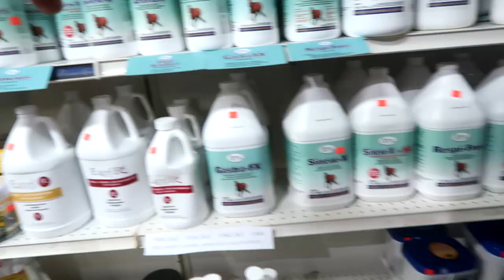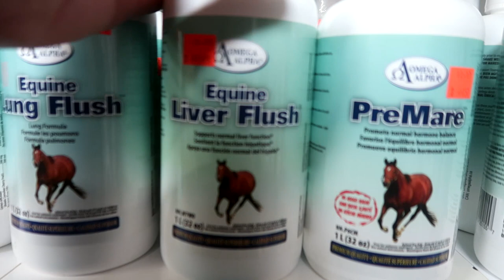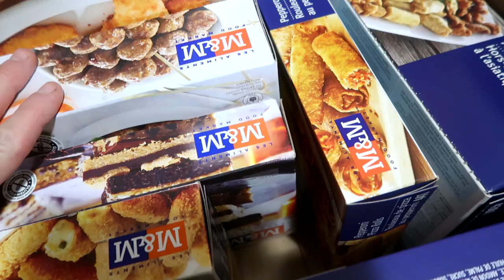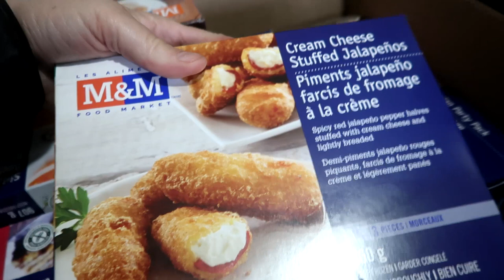Why We're Getting A New Coach! Day 341 (12/12/20)